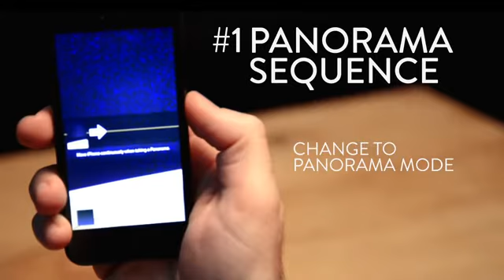7 Smartphone Photography Tips ( take a nice photo from smart phone )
the best way you can take a nice photo on smart phone
i think you never use before